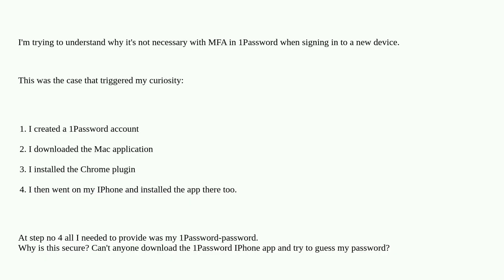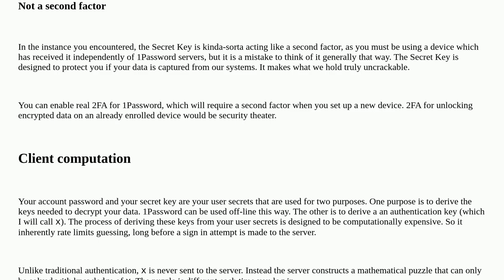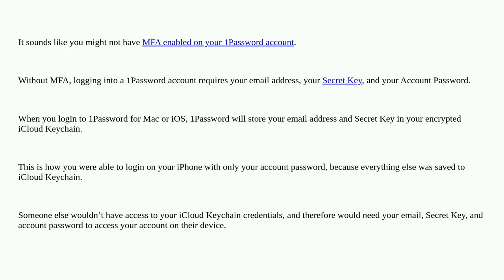Why is 1Password sign-in to new device secure without MFA?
A special thanks goes out to the community

  1password passwords password-management